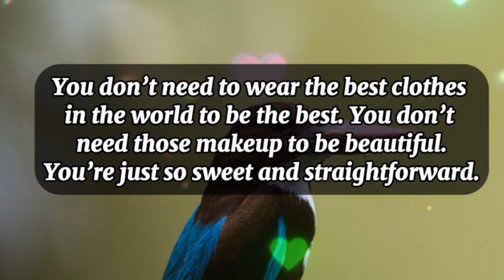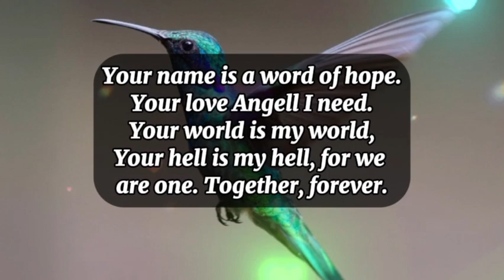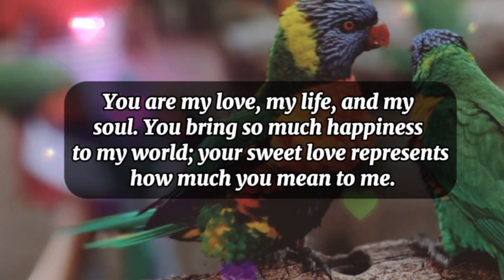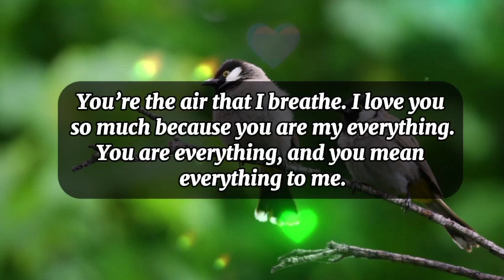Dm to Df 😇 || Pleased To Meet You..🙏❣️😚😘🥰🫂💕❤️😘💞😍🎁🪅💍👑💐🌹🧬❤️‍🩹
1

my love
dm current energy
divine masculine
dm df
dm message to df today
dm tarot
dm reading
twin flame
twin flames
Karmic
happy twins 11:11
love
Love
love quotes
love poem
love poems
love lines
love feel
true love
poem
poems
love songs
love music
feelings of love
love feelings
Dm to df
dm df
dm
 df dm
aquarius
df
taurus
unique tarot
all i want
aquarius tarot
virgo
twin flame reading today
twin flame